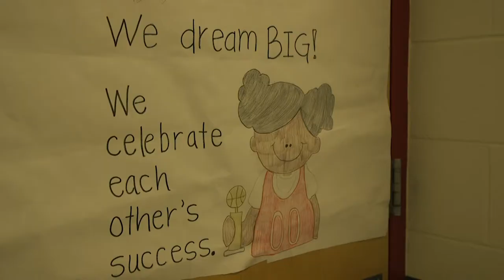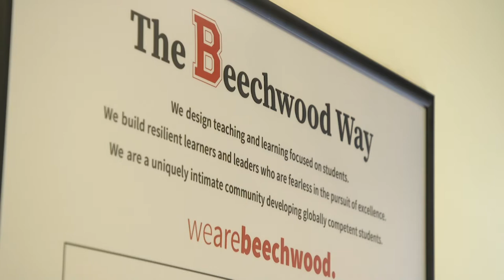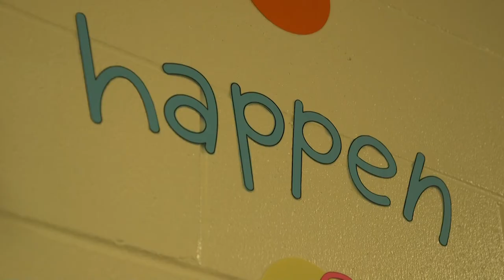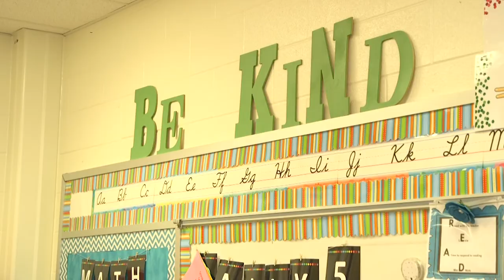"Stronger Together"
Beechwood Elementary School has pledged to be "Stronger Together" during the 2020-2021 school year.  It's a motto and a way of going about our daily business!